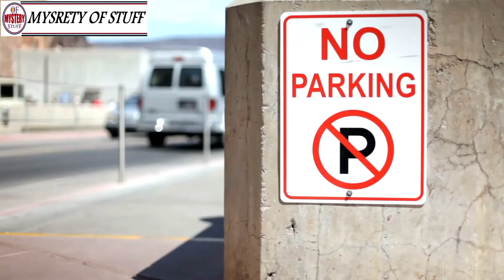A Rude Mother Blocks Truck Driver, So He Decides To Get Revenge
Unsolved A Rude Mother Blocks Truck Driver, So He Decides To Get Revenge
mysteries A Rude Mother Blocks Truck Driver, So He Decides To Get Revenge
Unsolved mysteries A Rude Mother Blocks Truck Driver, So He Decides To Get Revenge
mysteries unsolved
Mystery
mystery
mystery box
mystery package
mystery shopping
mystery of the disappearance of cody dial
mystery ke
mystery girls
mystery of love
mystery movie
mystery music
mystery queen
mystery,
martin mystery
adventure mystery
martin mystery
mystery movies
mathematical mystery tour
mystery
mystery leopard
sharkboy mystery mission,
sprmysteryman
mysterymanplayz
mystery 13
mystery esc
mystery  be cool scooby doo,
mystery skulls
battlefield  mystery
anime ep mystery
mystery meat
mystery girl
world warmystery
mystery roblox
mystery decals
sims  mystery
murderer mystery
mystery decals in a row
3 mystery riddles
mystery lane berwick maine
mystery decals
mystery eggs
sims mystery
stuff
stuff dog
stuffing box
assembly drawing
stuff for free
stuffed
stuffing
stuffed burger
stuffy nose
stuffed animals
stuff again
stuff with scout fly
staff academy
psn stuff
random stuff
mcpe stuff,
minecraft stuff,
hero stuff
staff 13,
staff mineplex,
staff griefed,
bk staff
the ghost
the best
the canterville
 ghost class

abandoned places
abandoned places in kentucky
abandoned oregon
abandoned places in oregon
200 years of varnish removed from a painting
abandoned places in south carolina
abandoned
abandoned chicago
abandoned illinois
abandoned chicag
oregon abandoned places
2122 north clark street
abandoned ohio
synagogue tunnel
abandoned places in illinois
nephilim